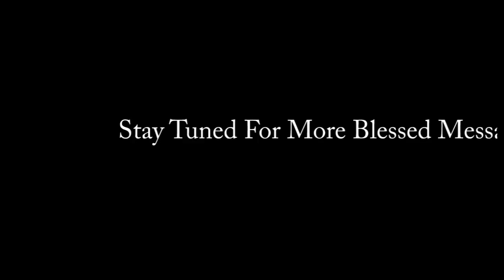ദൈവത്തിലേക്ക് മടങ്ങുക,ഇതു നിങ്ങൾ ഈ കാലത്തു കേൾക്കണം| There Is A Hope For You | Evg.Babykutty Pullad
Gospel Message Video | Malayalam |
ദൈവത്തിലേക്ക് മടങ്ങുക | ഇതു നിങ്ങൾ ഈ കാലത്തു കേൾക്കണം|
കൊറോണ ഭീകരമായി ലോകമെങ്ങും പടരുന്ന ഈ നാളുകളിൽ തെറ്റുകൾ,കുറവുകൾ,പണത്തിൽ മതി മറന്നു ജീവിച്ചത്, എല്ലാം ഏറ്റു പറഞ്ഞു ദൈവസന്നിധിയിൽ പ്രാർത്ഥിക്കാൻ മനസ്സുണ്ടോ.

Christian Speech |
Speech | Evg.Babykutty Pullad (Marthoma Convention Speaker)